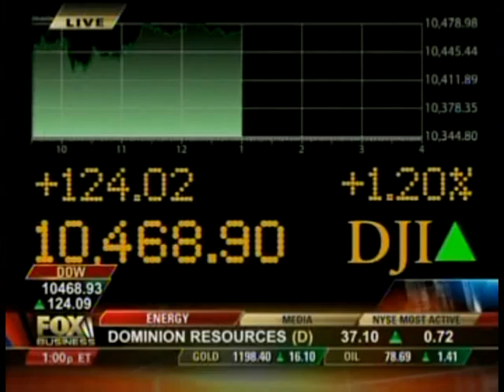JOHN RESTREPO FBN 12 1 12PM m2p